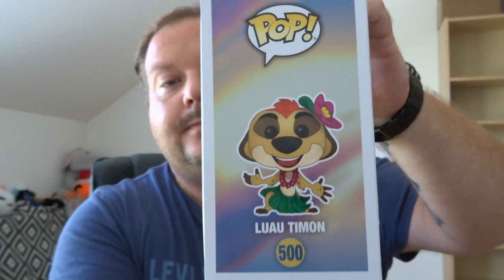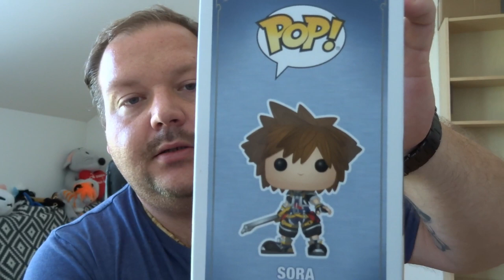Nouvelle collection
je commence une nouvelle collection aie aie aie.